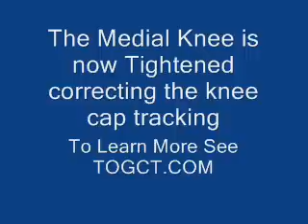Arthroscopic Medial patella plication, Dr A Reznik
This is a repair for subluxation of the knee cap - this was corrected with a arthroscopic repair using a Chia suture passer and spinal needles through very small incisions